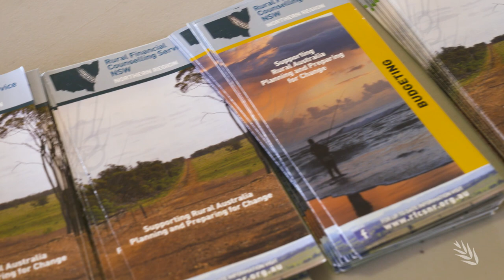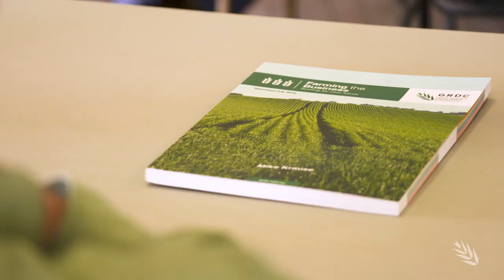Dealing with the Dry | Forums Susan McDonnell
To give grain growers who are dealing with the dry practical advice and information to assist them to get through this time and prepare for the eventual end of the drought, a number of forums were held in drought affected areas. This series of videos brings you some of the key messages delivered.